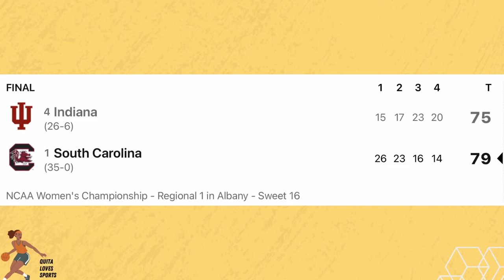Sweet 16 Women's March Madness Explained | South Carolina almost get got | Texas dominates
🏀 Sweet 16 Day 1 Recap: South Carolina, Oregon State, NC State, and Texas Impress! 🏀

Hey, awesome people of the internet! Welcome back to another exciting basketball recap! In this video, we dive into the thrilling matchups of Day 1 in the Sweet 16.

Here's what went down:

1️⃣ Oregon State vs. Notre Dame: nosegate drama aside, Oregon State emerged victorious with a 70-65 win. Despite fewer shot attempts, they capitalized on quality shots, stellar ball movement, and crucial momentum shifts. Timea Gardner and Raegen Beers led the charge, securing a well-deserved win.

2️⃣ South Carolina vs. Indiana: South Carolina initially dominated, but Indiana staged an impressive comeback. Dawn Staley's strategic timeout and stellar performances from Kamilla Cardoso and Raven Johnson secured a narrow 79-75 victory for South Carolina.

3️⃣ Stanford vs. NC State: NC State stunned Stanford with a 77-67 upset, fueled by Aziaha James' standout performance. They exploited Stanford's foul trouble, with Cameron Brink fouling out early in the fourth quarter. NC State's resilience and execution earned them a spot in the Elite 8.

4️⃣ Texas vs. Gonzaga: Texas showcased dominance from the get-go, securing a commanding 69-47 win. With a focus on shooting efficiency, Aaliyah Moore led the charge with an outstanding performance, supported by Shaylee Gonzales and the rest of the team.